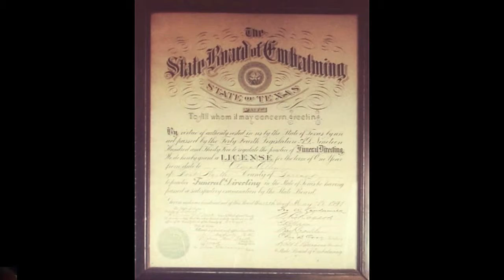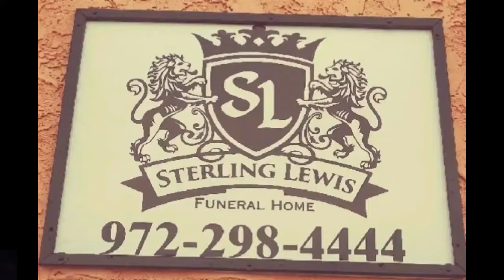CFNPENTVads091219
CFN/PEN TV ads 091219